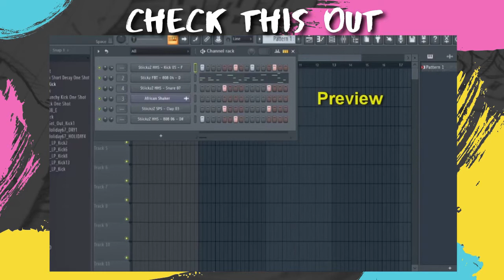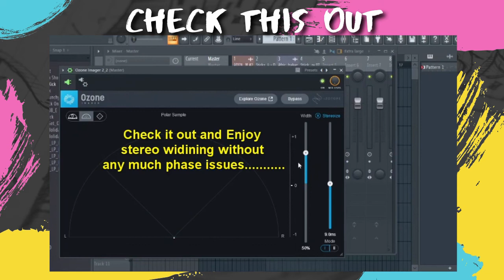Stereo Imaging With Ozone Imager 2 in FL Studio.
How to Widen Your Mix without Having Phase Issues and Retaining Mono Compatibility in the Track. qlkwntuhpu25r8yu899h